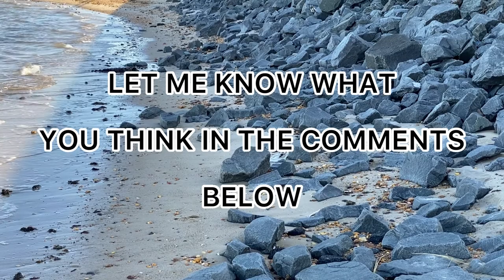Raritan Bay NJ Beach Boardwalk 5K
Hundreds of Atlantic Menhaden, a species of fish in the herring family, have been washing up dead on the western shores of Raritan Bay NJ Beach Boardwalk in November 2020. Menhaden, commonly known as bunker, travel in schools in the Hackensack River and Newark Bay.